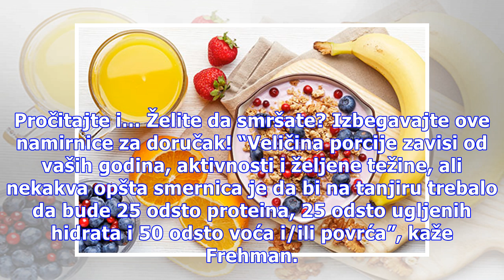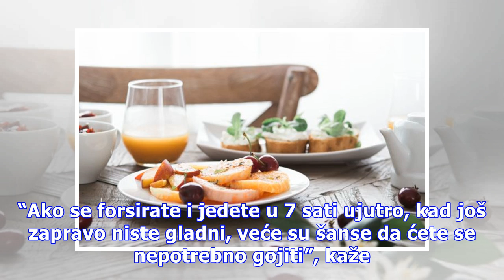Zdrav doručak je važan: Najbolje namirnice za početak dana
Ako redovno doručkujemo, manja je verovatnoća da ćemo se ugojiti, a to nam takođe može popraviti memoriju, smanjiti rizik od dijabetesa tipa 2 i jednostavno nas učiniti srećnijima. Ali sve te prednosti zavise i od toga kakav doručak odaberemo. Foto: Unsplash “Uglavnom, zdrav doručak mora da sadrži p...